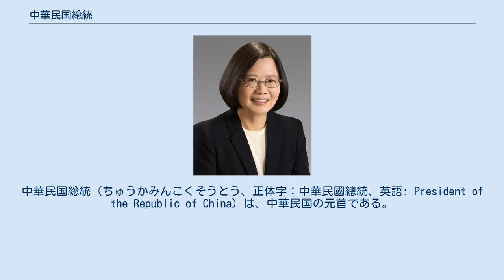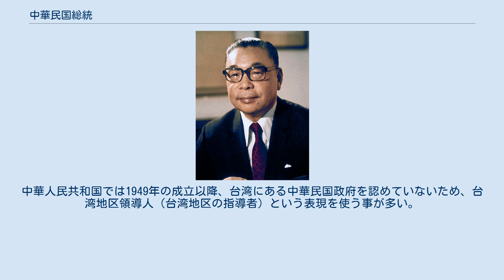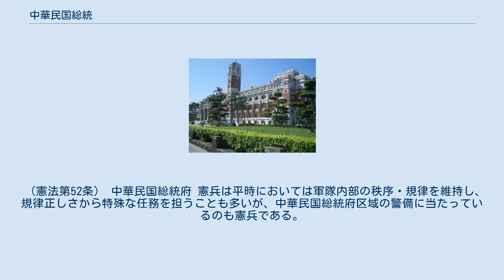中華民国総統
中華民国総統（ちゅうかみんこくそうとう、正体字：中華民國總統、英語: President of the Republic of China）は、中華民国の元首である。
なお、台湾に政体を置く以前の中華民国の元首に関しては、中華民国大総統または、国民政府主席を参照。
 初代総統に就任する蔣介石（中央）、右は副総統の李宗仁（1948年5月20日） 中華民国の元首は当初、中華民国大総統という名称だったが、国民政府の発足後に中華民国国民政府主席となり、1947年の中華民国憲法施行以降は中華民国総統となっている。
 中国語において総統とは日本語の大統領と同義の言葉だが、日本では漢字のまま総統とし台湾総統と呼ぶことが多い。
中華民国が日本と国交を有していた時代の日本語の外交文書では、中華民国大統領や支那共和国大統領も見られた。
中華民国が中華人民共和国とは別個の国家であることを強調する意図で、台湾大統領や中華民国大統領の表記を好む人もいる。
中華人民共和国では1949年の成立以降、台湾にある中華民国政府を認めていないため、台湾地区領導人（台湾地区の指導者）という表現を使う事が多い。
 1990年の第8回総統選挙までは、国民大会が正副総統を選出し、任期は6年間だったが、1994年に行われた憲法改正により、1996年に実施された第9回総統選挙からは、中華民国国民による直接選挙（中華民国総統選挙）によって選出されるようになった。
 アメリカの大統領制度にならい任期は4年間とされ、再選も1回まで（すなわち3選以上はされない）に制限された。
被選挙権は満40歳以上の中華民国国民に与えられており、正副両候補がペアで立候補する。
 なお、総統は内乱罪又は外患罪を犯した場合を除いて、罷免又は解任を経た後でなければ刑事上の訴追を受けない。
 （憲法第52条） 中華民国総統府 憲兵は平時においては軍隊内部の秩序・規律を維持し、規律正しさから特殊な任務を担うことも多いが、中華民国総統府区域の警備に当たっているのも憲兵である。
この憲兵のワッペンには「獬豸」（かいち）が使われている。
「獬豸」の「豸」の字は「法治」を意味することから、古くから漢人は「法治」の精神を獬豸を使って表現し、正義や公正を象徴する「祥獣」（瑞獣の一種）となったためである。
 1947年の中華民国憲法施行後。
これ以前は国民政府主席一覧を参照。